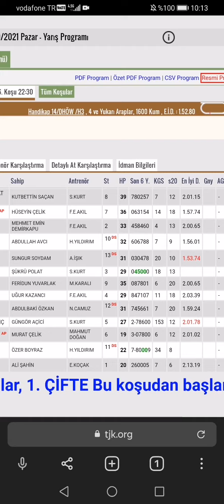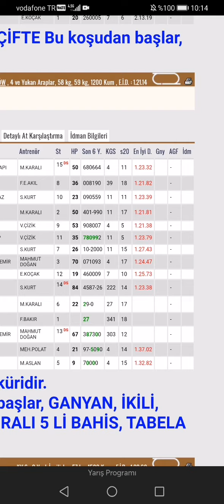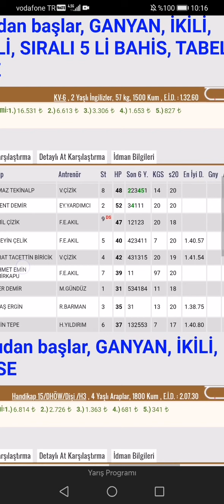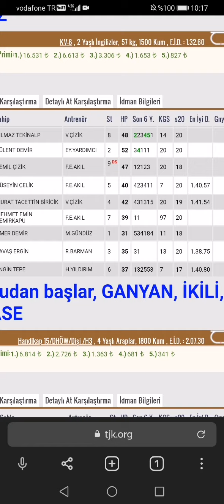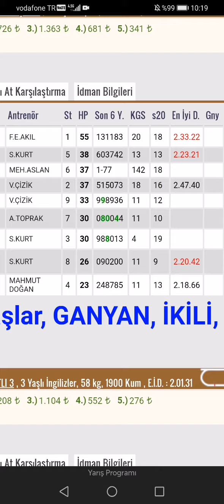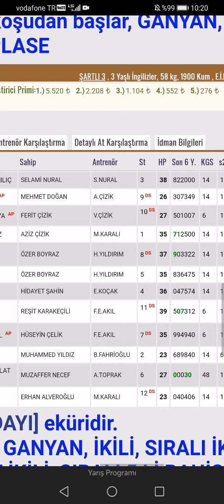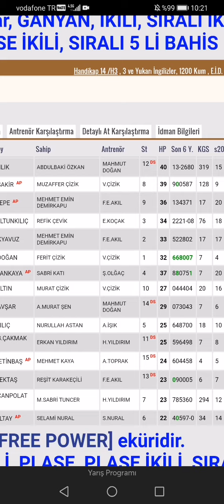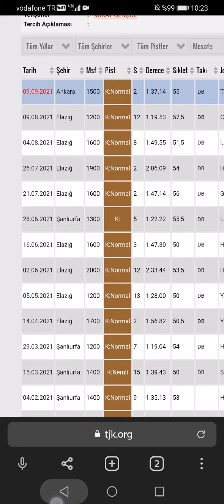26 Eylül Pazar Elazığ At Yarışları tahminleri Elazığ Altılı Ganyan Tahminleri